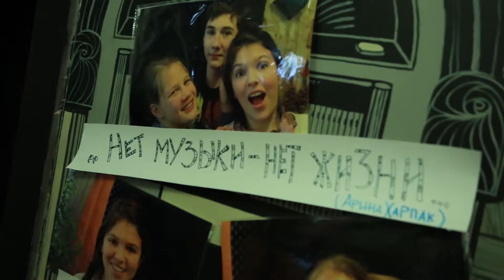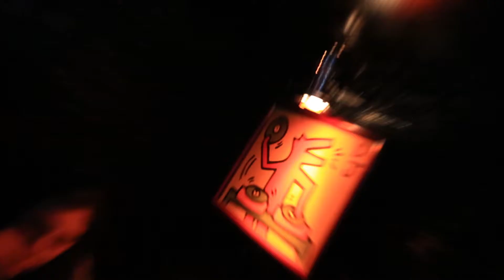BSB второй концерт